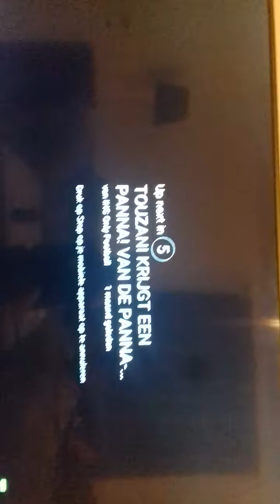Top 10 mooiste voetbal goals in voetbal